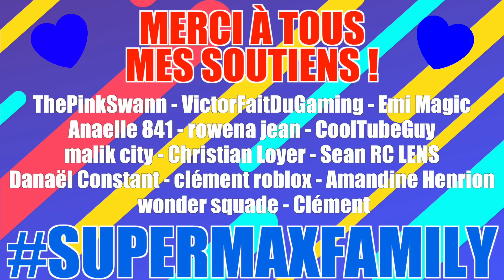Les NOUVEAUX secrets de SKIBIDI TOILET ! (je n’étais pas prêt)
Je découvre et je réagis sur les nouveaux shorts YouTube Skibidi Toilet ! Nouvelle saisons, nouveaux épisodes, nouveaux secrets : je vous montre tout...